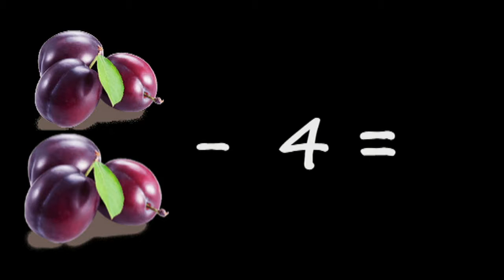τα Δαμάσκηνα Ανέκδοτο Εγκυκλοπαιδικά